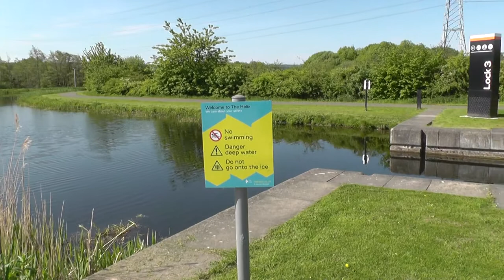The Kelpies in Falkirk